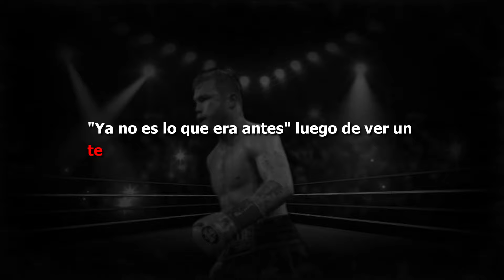ULTIMO MINUTO: TERMINARA MAL! CANELO ALVAREZ recibe FUERTE MENSAJE de BIVOL y LE CONTESTA!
Ultimo minuto Canelo Álvarez anuncia nueva pelea tras victoria contra Berlanga 2024.

Descargo de responsabilidad: El contenido puede ser chismes, rumores, exagerado o indirectamente al margen de la verdad. Se aconseja al espectador hacer su propia investigación antes de formar su opinión. El contenido puede ser opinado.